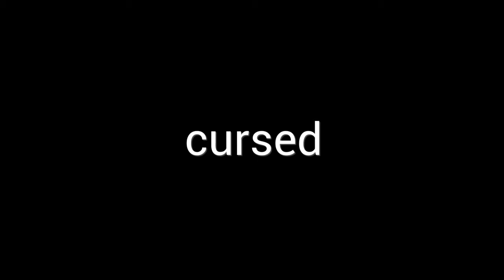Cursed Plane Concepts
my eyes:
song:loonboon but youre blasting it in a tunnel
dont sue me
lmao, very original content